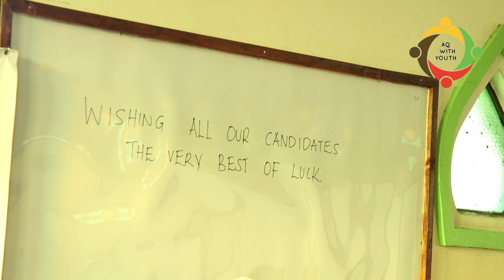ZAWADI NONO KWA WATAKAO FAULU KATIKA MTIHANI WA K.C.P.E